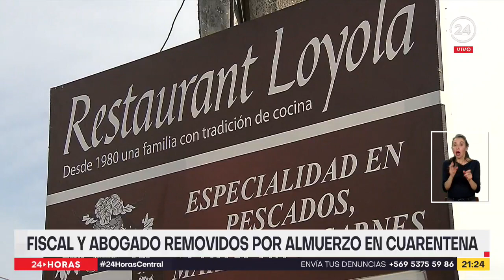Destituyen a fiscal y abogado que almorzaron con secretario del Senado en plena cuarentena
En junio del año 2020 el fiscal Patricio Rosas y el abogado asesor Roberto Contreras, se reunieron a almorzar con el secretario del Senado, Raúl Guzmán, mientras la región Metropolitana enfrentaba la primera ola del coronavirus,